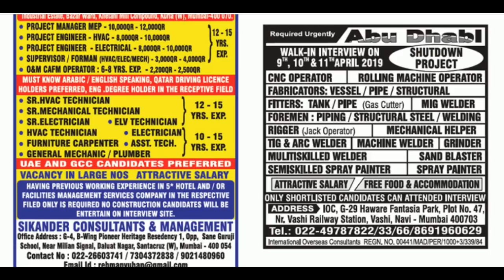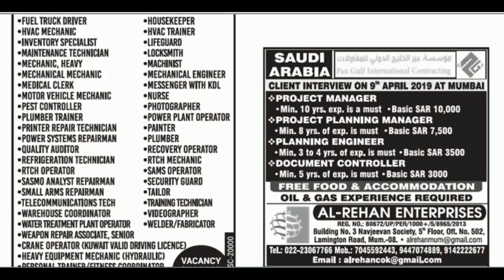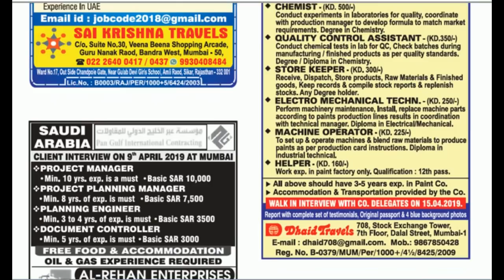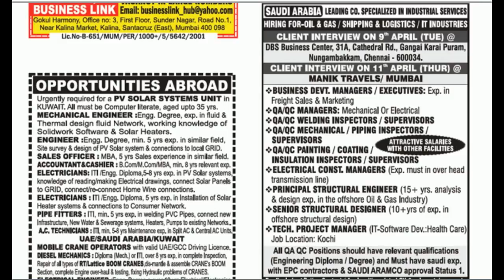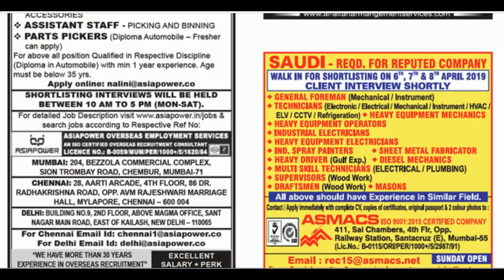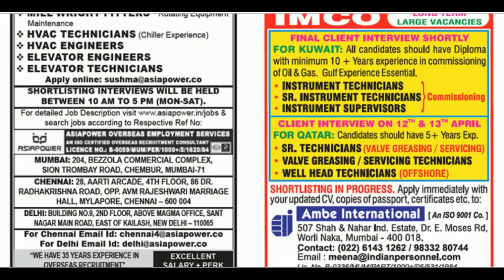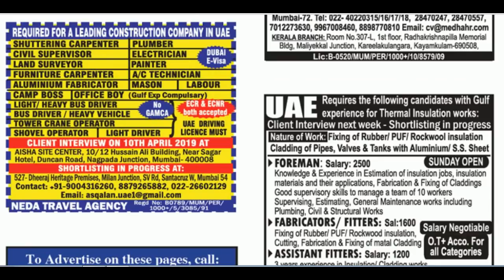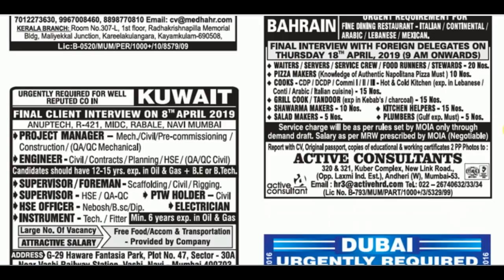Assignments Abroad Times Epaper Mumbai Today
Assignments Abroad Times Epaper Mumbai Today 6th April 2019)